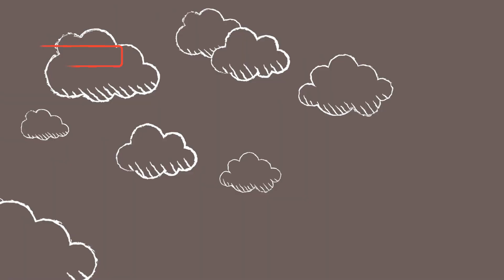amigurumi ○∘∙ Enfeite pássaros » 1/2 | Porta maternidade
Pessoas bonitas deste canal, nesse vídeo ensino fazer um enfeite com pássarinhos que pode ser usado como porta maternidade. É bem fácil de fazer e você pode deixar a criatividade rolar para enfeitar do jeito que preferir!!

Materiais:
Fio amigurumi
Pássaro roxinho:
Corpo: Malva 6802;
Asas e rabo: Macadâmia 3148;
Bico: Solar 1317;

Pássaro amarelinho:
Corpo: Creme 1112;
Asas e rabo: Porcelana 7564;
Bico: Castanha 7625;

Pássaro rosinha:
Corpo: Macadâmia 3148;
Asas e rabo: Camafeu 3201;
Bico: Canário 1289;

Fio branco para detalhes nos olhos.
Cores diversas para fazer as florzinhas.
Olhos com trava nº8
Agulha 2,5mm.
Agulha de tapeçaria.
Fibra siliconada para enchimento.
Cola.

♥ Inspire-se!!!
Não se esqueça de comentar e deixar o seu GOSTEI !!!